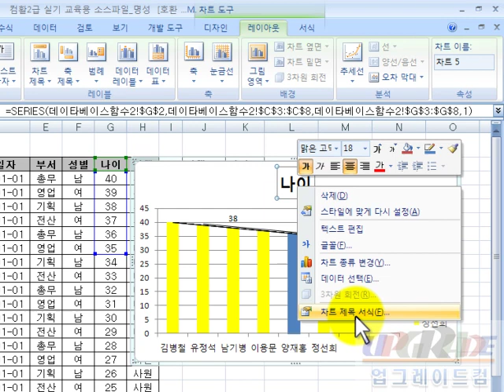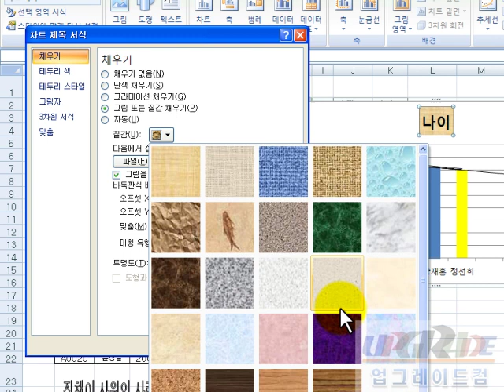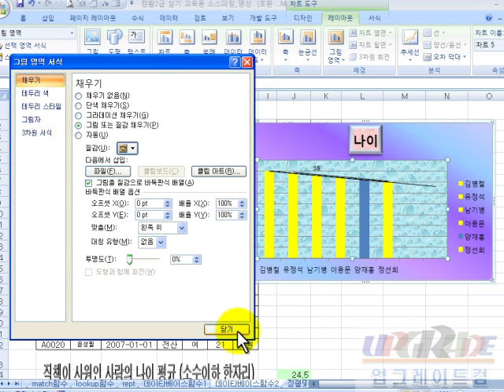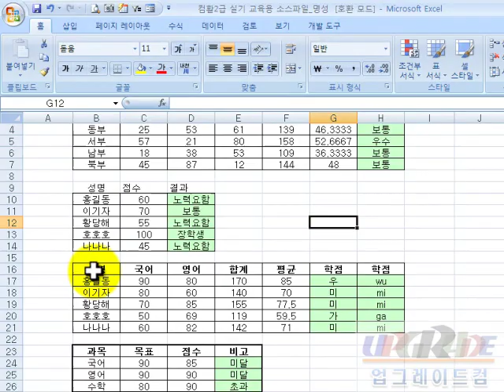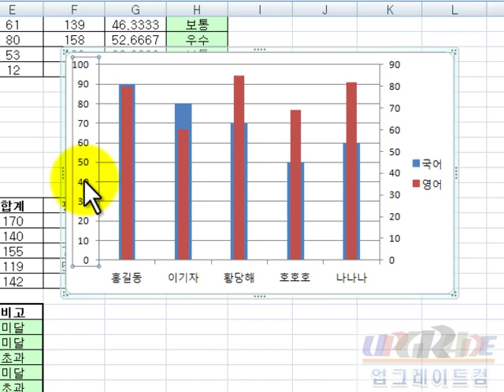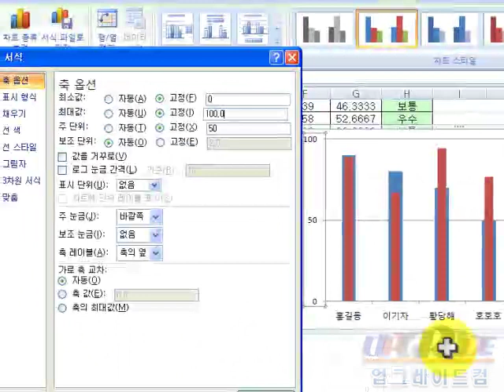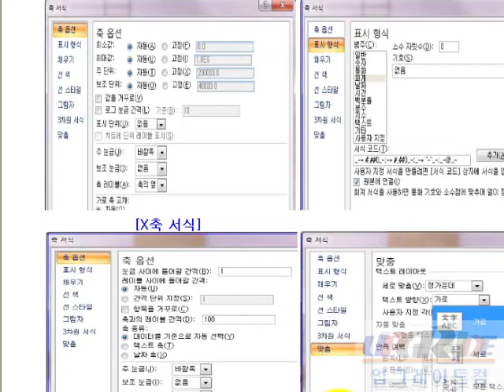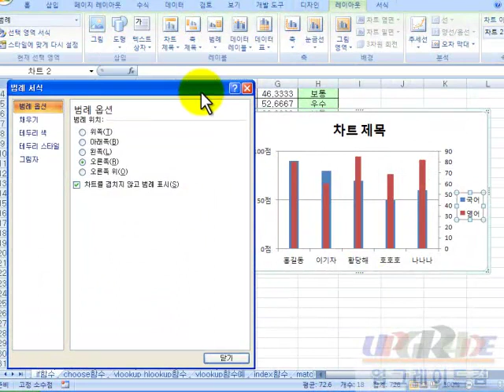컴퓨터활용능력2급 필기 [2과목] - 3장 핵심41_ 차트의 서식 지정